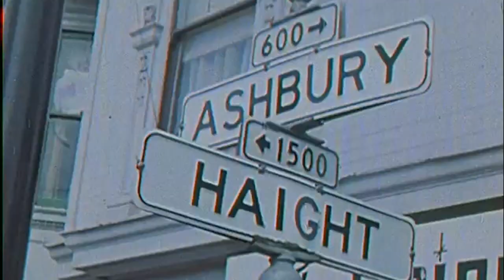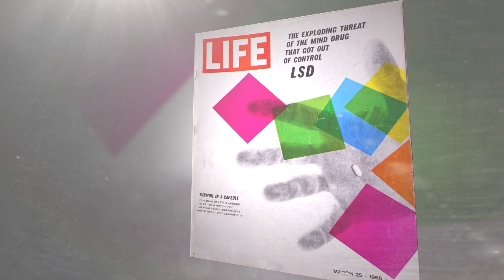Retrospectacle: Summer of Love - Decades TV Network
A tidal wave of young people with long hair and tie-dye clothing flocked to San Francisco in the summer of 1967. Fueled by media coverage, an explosive drug scene and a lack of sexual inhibition marked the Summer of Love, a crossroads in our nation’s history. The cry of peace from the flower children still resonates today.